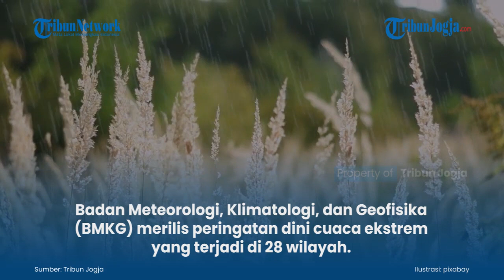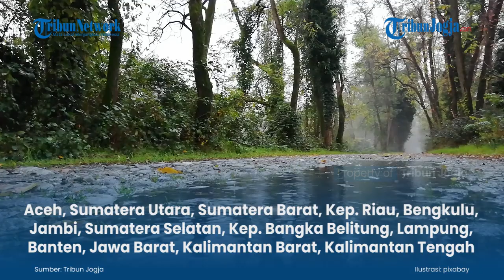WASPADA CUACA EKSTREM DI 28 WILAYAH, RAMALAN CUACA BMKG 23 Agustus 2021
Berikut ramalan cuaca BMKG yang juga meliputi peringatan dini cuaca ekstrem untuk 28 wilayah di Indonesia Senin, 23 Agustus 2021.

(jek)